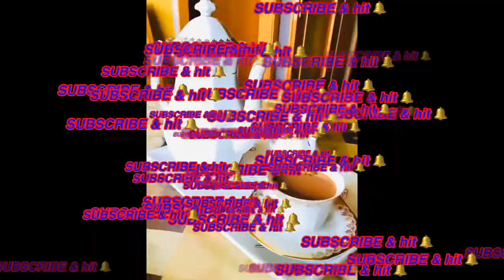13 Day diet plan day 7 for weight loss by(Abida’s Cuisine) تیرہ دن کی ڈائیٹ پلان کا دن7 وزن کم کرنے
13 Day diet plan day 7 for weight loss  by (Abida’s Cuisine) تیرہ دن کی ڈائیٹ پلان کا دن 7  وزن  کم کرنےکےلیے

Welcome to Abida's Cuisine, a how to on Pakistani foods.  I invite you to the cooking of authentic traditional recipes from Pakistan which have been handed down through generations and from village to village.